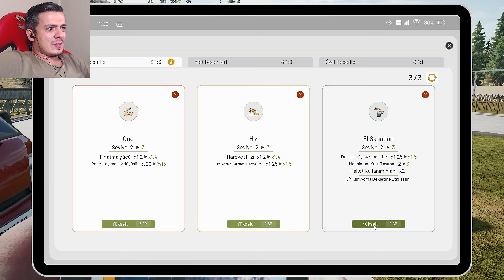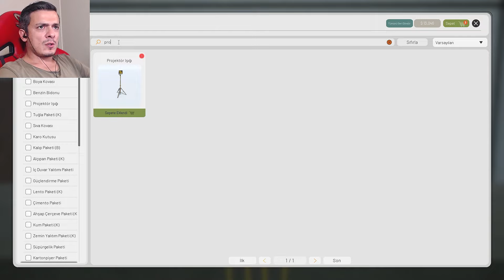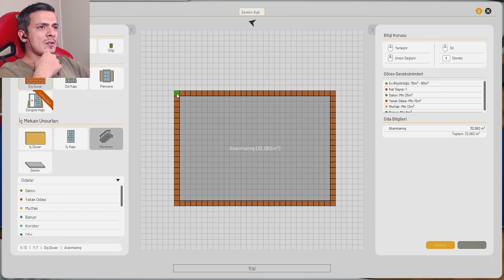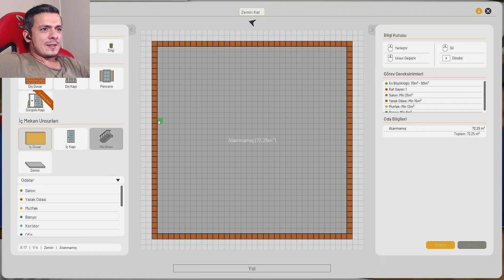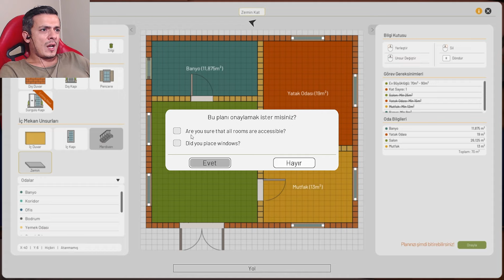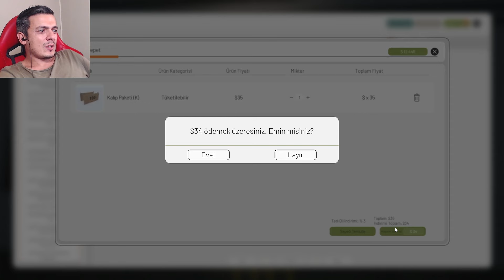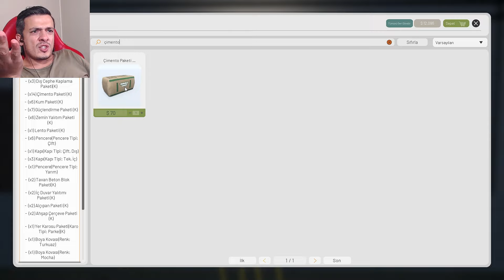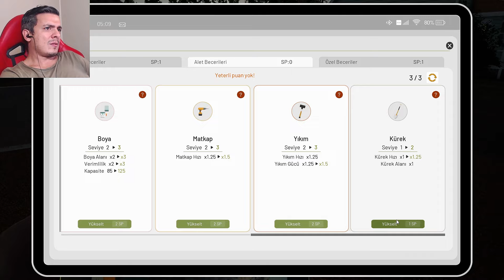Temel Atma Töreni I Contract Ville #6